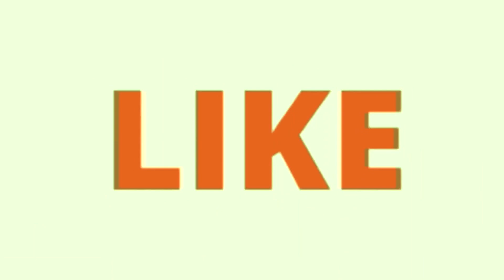ష్లాష్.. ష్లాష్.. హరీష్ రావ్ నీ ప్రశ్నించిన యువకుడు | siddipet mla harish rao | Telugu Otv News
TELUGUOTVNEWS, OTVNEWSTELUGU  Hi Friends my youtube channel is telugu Otv news, I love to travel a lot, making videos is my passion, so I will upload my travel vlogs, my experiences during my journey, daily vlogs.

Hi Friends my youtube channel lifestyle Telangana news, ap news, i love to travelvideos cookingvideos a lot, makingvideos is my passion, so I will upload my travel vlogs, my experiences during my journey, daily vlogs..

హాయ్ ఫ్రెండ్స్ అందరికి నమస్కారం, నేను ఈ telugu otv news యూట్యూబ్ ద్వారా తెలంగాణ ,ఆంధ్ర లేటెస్ట్  న్యూస్ ,వంటలు ,ట్రావెలింగ్ వీడియోస్ ,లైఫ్ స్టైల్స్ ,ఎంటర్టైన్మెంట్ ,   చరిత్రను ఈ యూట్యూబ్ ఛానల్ ద్వారా మీముందుకు తీసుకు వస్తున్నాము.. మీరు చేయవలసింది మా ఛానల్ ని subscribe చేసుకోండి
As Per Indian, THE COPYRIGHT ACT, 1957 (ACT NO. 14 OF 1957) Section 52 Which deals with acts that are not to be an infringement of copyright states as follows, quoted below -

52. Certain acts not to be an infringement of copyright.— (1) The following acts shall not constitute an infringement of copyright, namely,— 4[(a) a fair dealing with any work, not being a computer program, for the purposes of—
As per this criticism or review, whether of that work or of any other work; will not be considered an infringement of copyright. Most of the work in this channel namely ShivaShakthi are works of criticism or review.